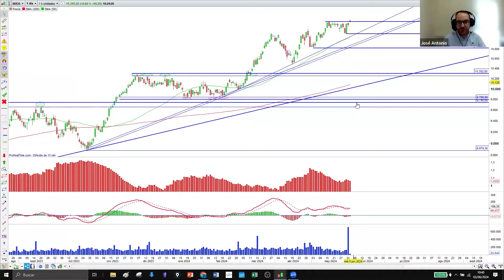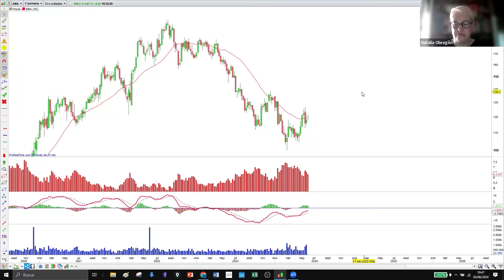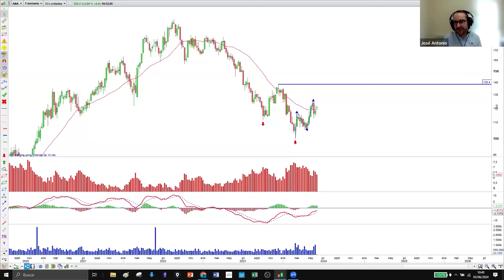El Ibex 35 puede subir un 4,2% más a corto plazo y Santander no debe perder los 4,2682 euros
El analista de mercados financieros de Estrategias de Inversión, José Antonio González pone sobre la mesa la posibilidad de que el Ibex 35 mantenga su actual estructura y pueda seguir subiendo hasta los máximos de abril de 2015 a corto plazo, tras el nuevo récord intradía que marca hoy en nueve años.